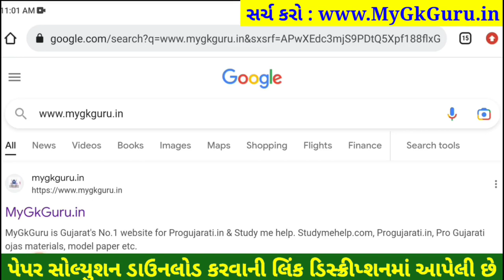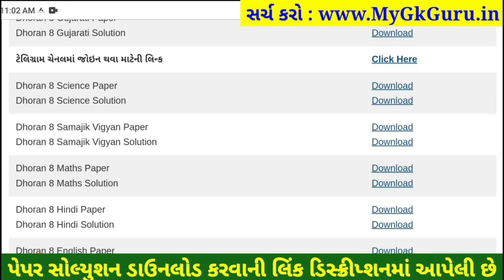STD 8 maths paper solution 2023 80 marks, Dhoran 8 maths paper solution 2023 std 8 ganit paper solut